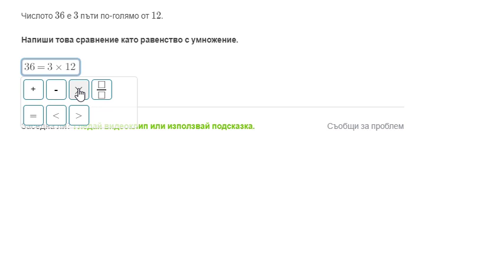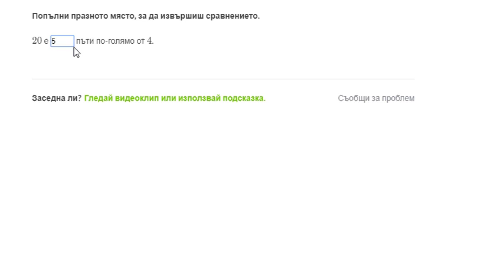Сравняване чрез умножение: основни примери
Виж как се решават задачи за сравнение с умножение.

Учи математика за трети клас по българската учебна програма.